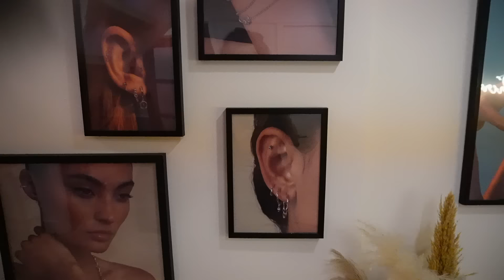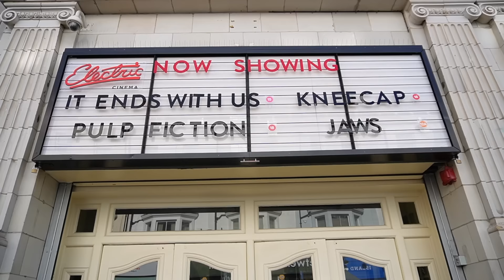a day out alone in london ⭐️ romanticising life, solo date in notting hill, new piercings & cinema!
a fun day out taking a break and spending quality time with myself! i tried out some new thngs, stepped outside of my comfort zone, ate yummy food and watched it ends with us...which didn't end very well lol

-- MORE TAM --

FAQ:
What camera do you use? Canon EZ-V10